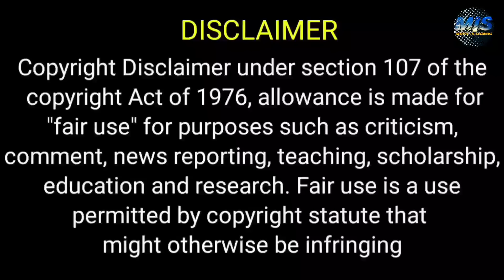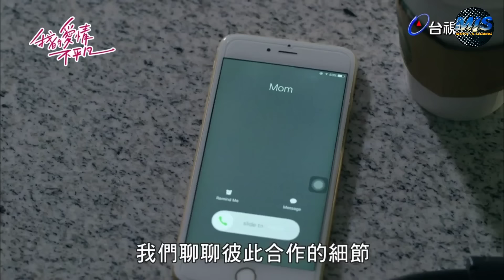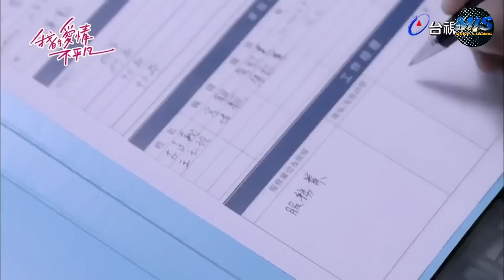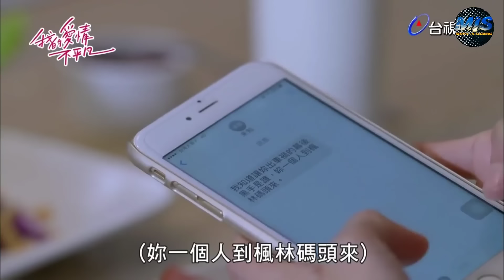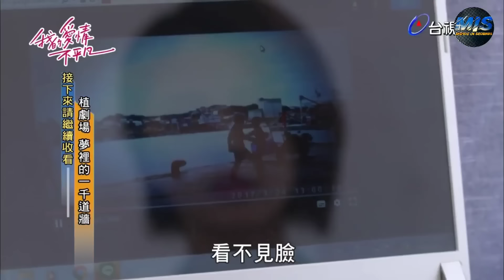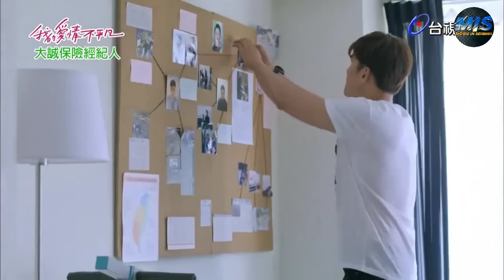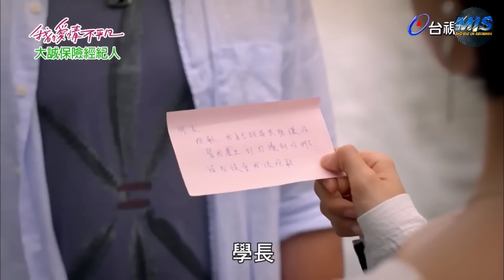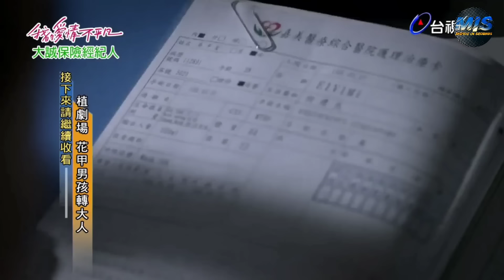بنت مافيا الكل بيخاف منها وفجأة بيظهر لها شاب عنيف وقاسي بيتحداها وبيقرر ينتقم منها ملخص مسلسل كامل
ملخص مسلسل the masked lover كامل

ملخص افلام
 ملخص فيلم
 ملخصات افلام
ملخص فلم
ملخص الافلام
تلخيص افلام
مراجعة فيلم
ملخص أفلام
 افلام ملخصة
 ملخص افلام كورية
مسلسل كوري
مسلسلات كورية
 افلام كورية
 فيلم كورى
HD FIL